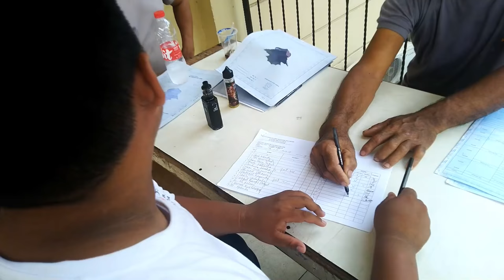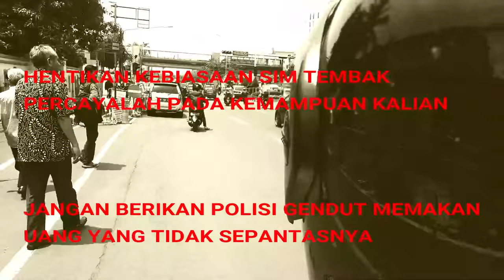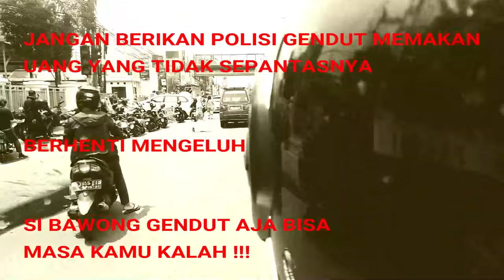ERVLOG | CARA MEMBUAT SIM DI DEPOK (PRAKTEK)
Untuk melihat gambar lucu dan video lucu lainnya bisa ke :
Facebook Erfolg :

Mari SUBSCRIBE channel kami tanda dukungan kalian terhadap kami agar kami semangat membuat video berkualitas dan bermanfaat bagi kalian, berikan Like/Dislike untuk pendapat kalian tentang video kami, dan berikan Komentar membangun untuk kami, berikan masukan kira- kira video apa yang akan kami buat untuk mengentertainment kalian, Share juga ke teman2 kalian agar kami dapat menghibur mereka juga, Terimakasih.